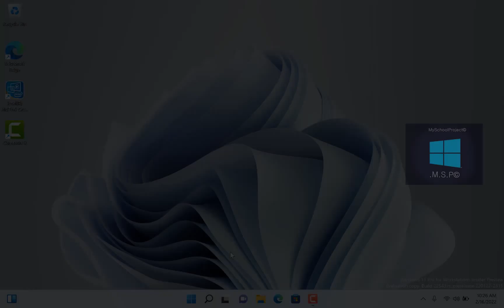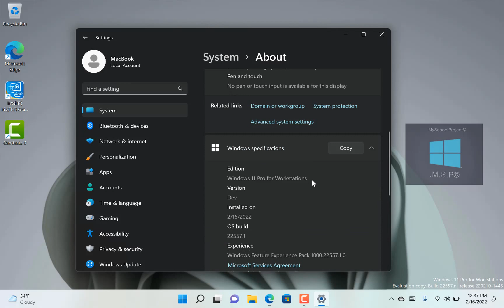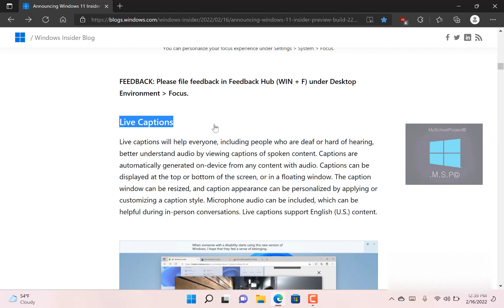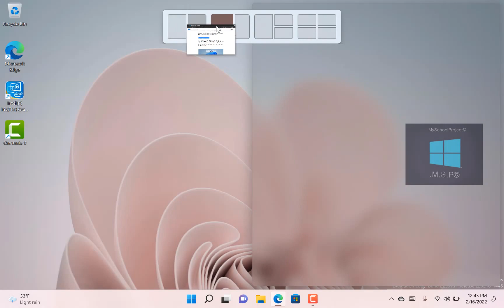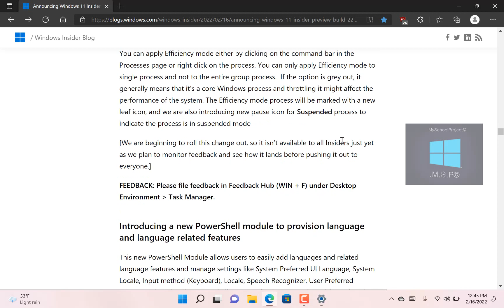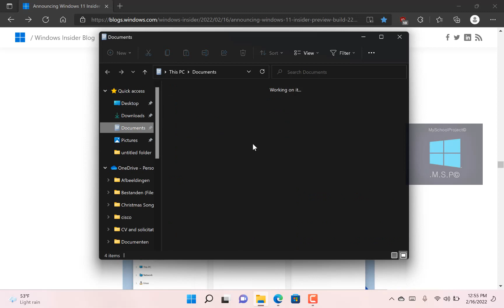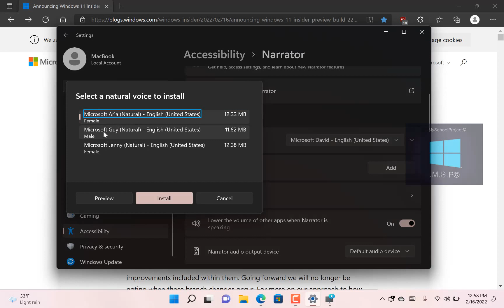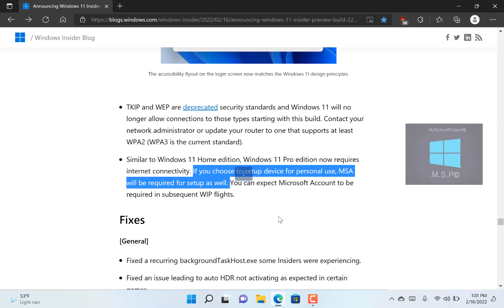Installing Windows 11 Insider Preview Build 22557.1 DEV Channel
Announcing Windows 11 Insider Preview Build 22557.1 Dev(Released February 16th, 2022)